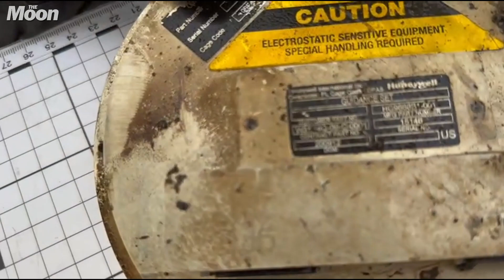Russians capture intact HIMARS missile system in Donetsk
In the Donetsk direction, the air defense forces of the Russian Armed Forces shot down a GMLRS guided missile of the HIMARS missile system, the missile is in very good technical condition after hitting the missiles and falling to the ground, specialists are working with the parts that survived the impact.

The Moon newspaper brings you the latest breaking news videos and explainers from around the world